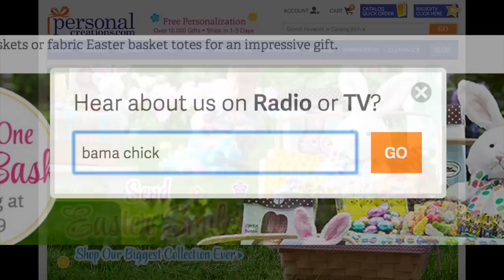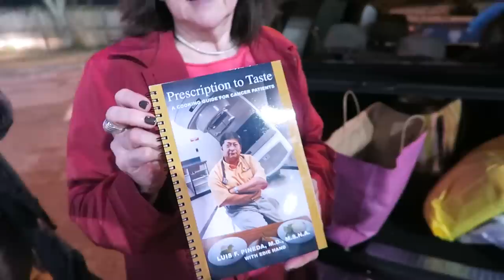SPRINGTIME SURPRISES!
Culligan27
Katiepie_7

The cameras we use:
Canon Powershot GX7

We love Personal Creations and their service.  They have sponsored this video.